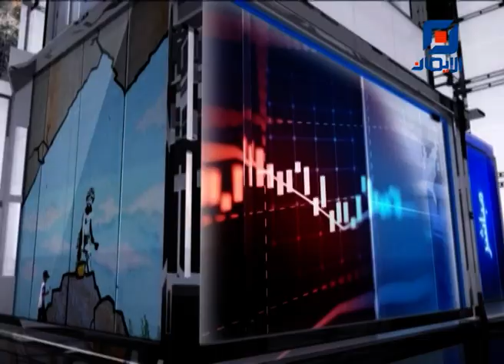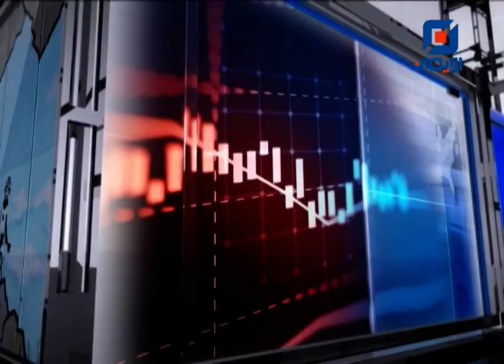زوايا | 26-10-2023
حلقة الخميس 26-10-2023 من برنامج "زوايا" مع الزميلة بتول سليمان.
تستضيف في الحلقة :
د. إيهاب القسطاوي - كاتب ومفكر ومدير كرسي الالسكو في خدمة الطفولة
روني الفا - كاتب ومحلل سياسي